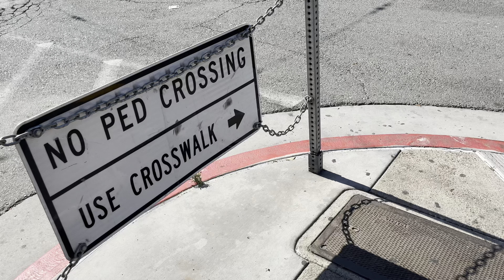Strange Countdown Signal for Buses - C Street and Eleventh Avenue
Interesting to see this intersection! I never knew signals like this existed! It's a really cool intersection!!!